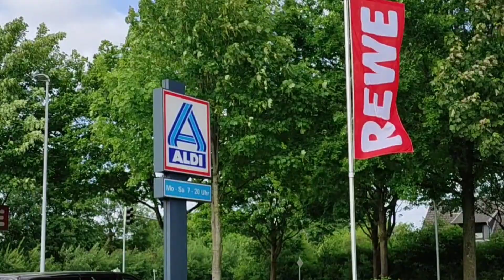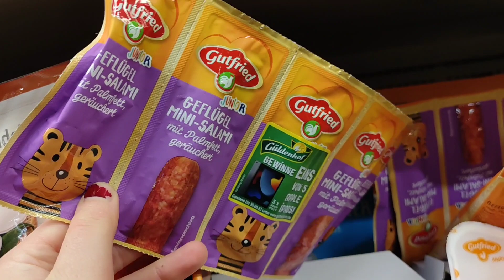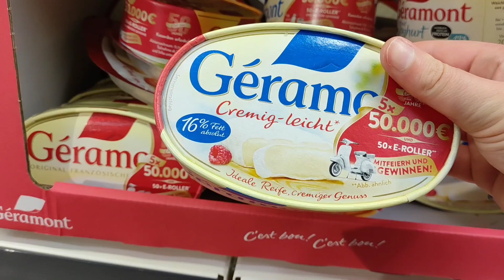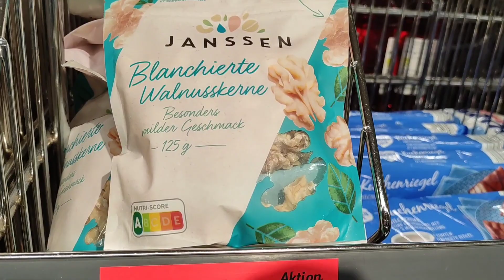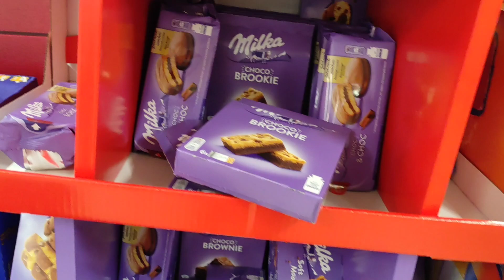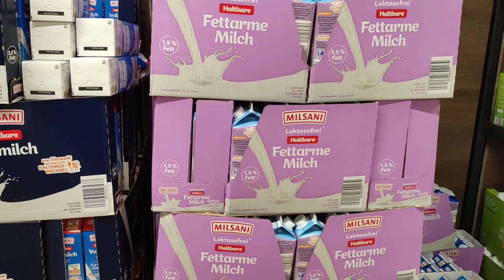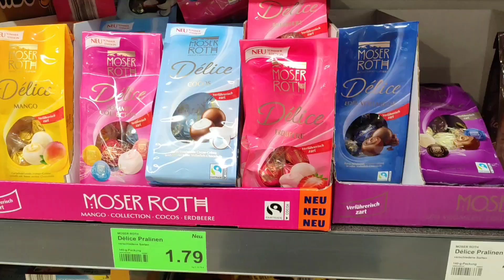Einkaufs Check im Norden - Was gibt's Neues bei Aldi?